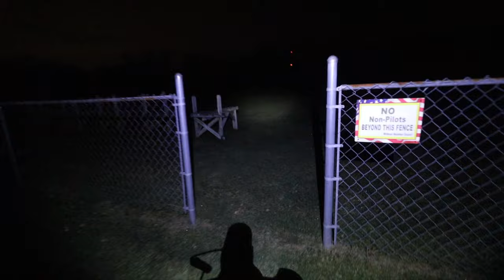BIG Movie Theater | Week 2 of Van Life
Winter van life adventures with photography and building my van life movie theater!

Week 2 of van life!

My main Camera (body)
Amazing small budget vlog lens
Favorite lens
Little camera for long exposure (but also can do everything)
Action Camera (If on a budget this is an amazing option)
Drone (best bang for buck)

Quick release plates
Best Budget ball head (2 pack)

Lighting!

RGB tube light
Best small RGB light
Sunset lamp!
Wireless salt rock lamp

Pee Jug